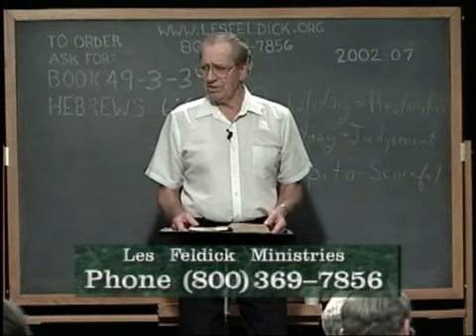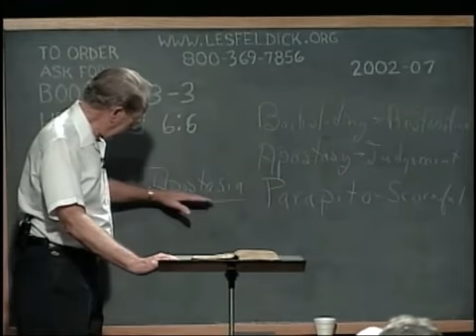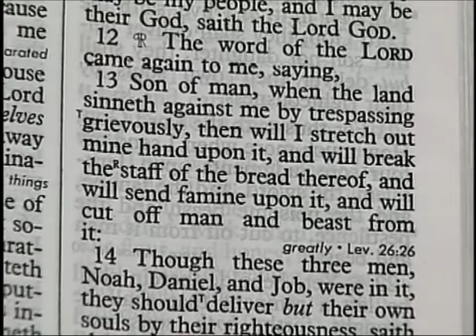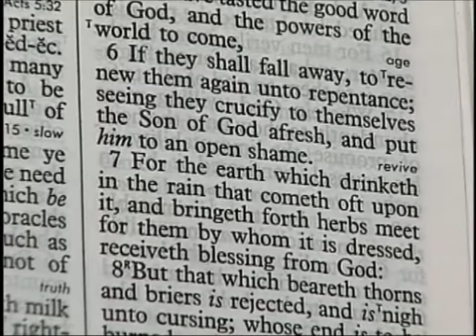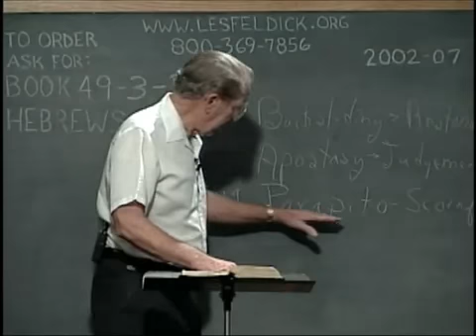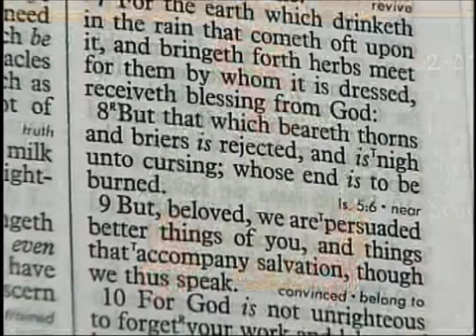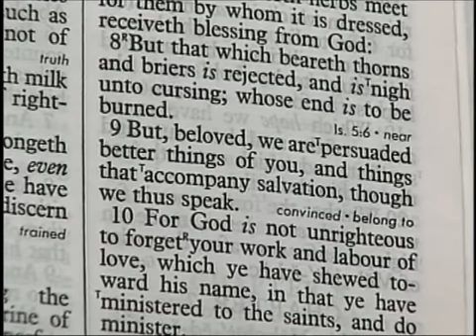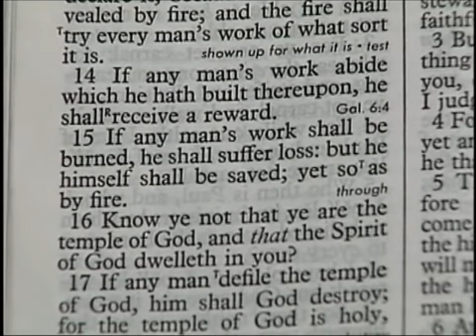49 3 3 Through the Bible with Les Feldick Turning Your Back Scornfully Hebrews 6 4 10